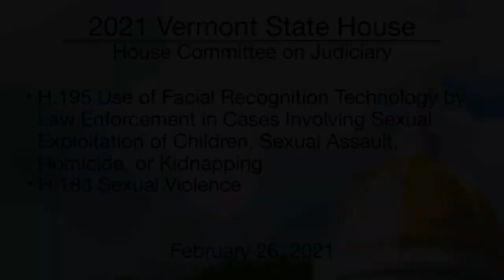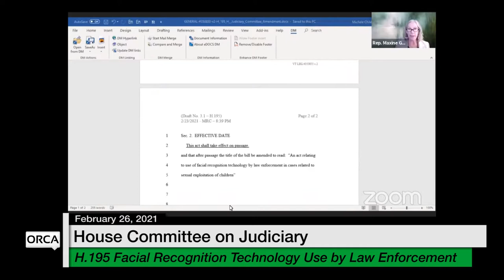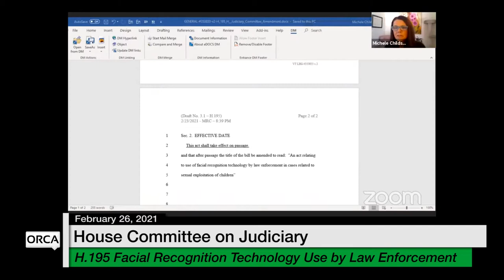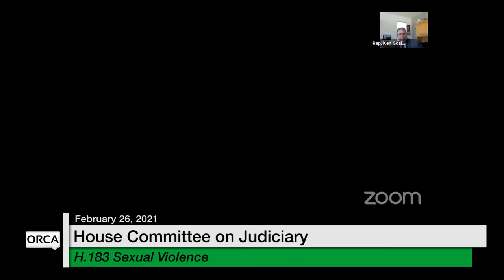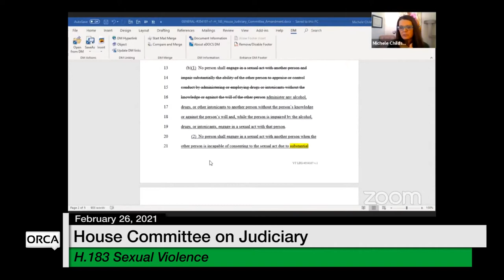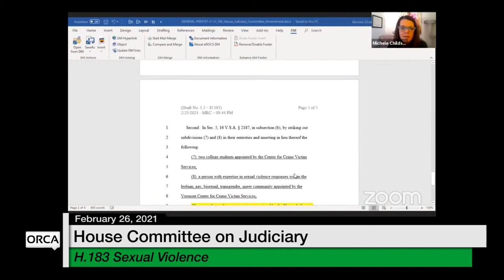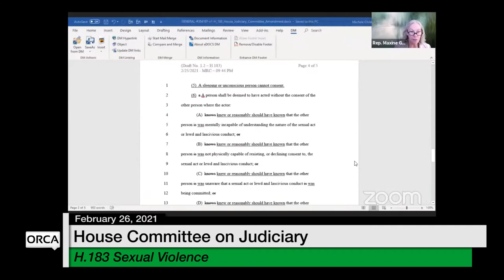Vermont State House - H.195, H.183 2/26/2021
H.195 Use of Facial Recognition Technology by Law Enforcement in Cases Involving Sexual Exploitation of Children, Sexual Assault, Homicide, Or Kidnapping, H.183 Sexual Violence 2/26/2021